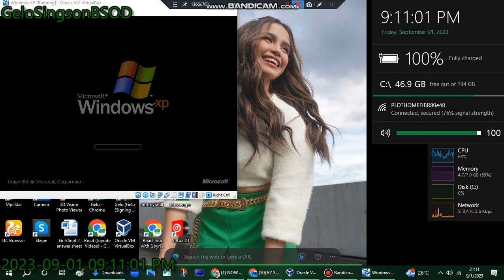NOW on PTV: Iskoolmates on Drag at the Art World Has BSOD VM (Windows XP)